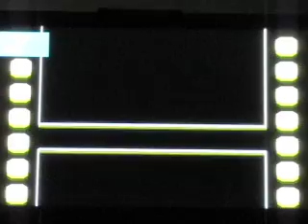Castlevania 3-Dracula's Curse for the NES (2019 Halloween Special-Day 3)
Hey Everybody!
Time now for Day 3 of my 2019 Halloween Special!
So far in 2 days I've racked up 98,080 points, and I shall add up to it with the next game in the special which is "Castlevania 3-Dracula's Curse" for the NES!